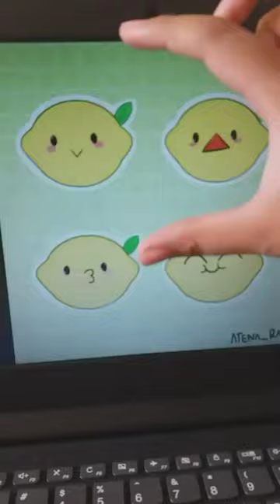Amigurumi Lemon🍋 comes out from drawing😲 Tedzukurida×Atena_rai11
Cute amigurumi lemon by: Tedzukurida and drawing by: Atena_rai11
Have a nice day everyone🙌